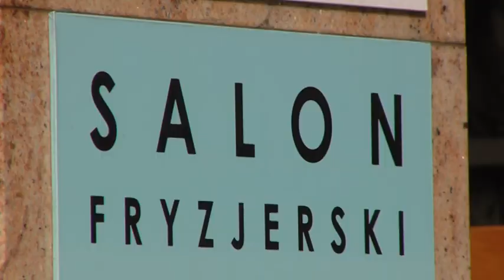Nowe zasady od 18 maja